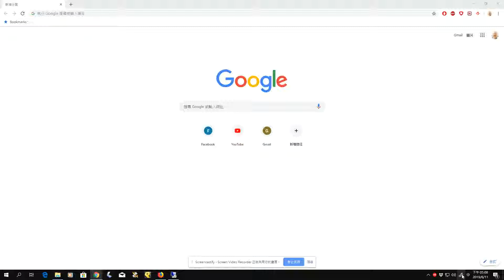MEB_3_4